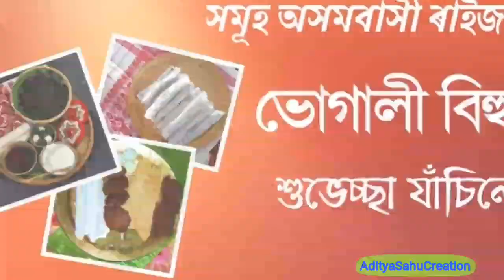New Magh bihu WhatAapp status || 2021 Bhogali bihu status || Maghor bihu ahil moina mejir jui jolil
Song Album: Rangdhali